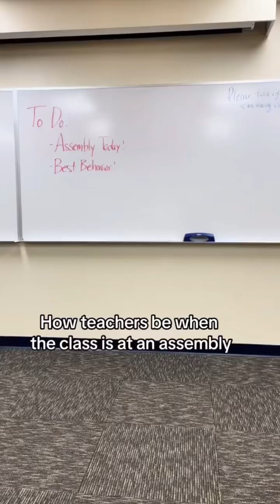How teachers be when the class is at an assembly